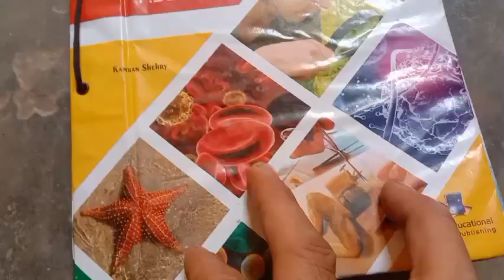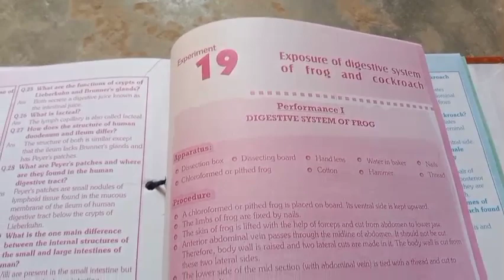Practical biology class 11 12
[30/05, 9:34 am] Lal Jan Shab: "*میری بہنوں اور بھاٸیوں سے Kindly گزارش ہے*
*موبائل پر پارٹ ٹائم 1سے 2 گھنٹے کام کر کے روزانہ 3000 سے 5000 کمائیں۔💸*
*پہلے پروف لیں بعد میں جوائن کریں ایک بار کام دیکھ لازمی لیں شاید آپ کی زندگی بدل جائے.*
*اور ڈیلی پیمنٹ ملے گی  جاز  کیش ایزی پیسہ اور بینک اکاونٹ کے ذریعے*💰💰
 *اگر آپ آنلائن کام کرنا چاہتے ہیں تو yes  لکھیں*
*جزاکِ اللہ* 🩷
[30/05, 9:34 am] Lal Jan Shab: مجھے آنلائن بزنس کے لیے ایکٹو ممبرز کی ضرورت ہے۔
 تنخواہ easypaisa or jazzcash میں. تفصیلات کے لیے رابطہ کیجئے
پہلے پروف لیں بعد میں کام کریں
عمر  :  15 سے اوپر
ایجوکیشن : Matric pass
انکم:  5,000 سے 10,000 فی ہفتہ
تمام تربیت فری فراہم کی جائے گی۔
[30/05, 9:34 am] Lal Jan Shab: پیسہ آپ 🫵 نے کمانا ہے.
تو وقت بھی آپ کو ہی دینا پڑے گا ...
سیکھنا بھی آپ کو ہی پڑے گا😇.
اگر سیکھ نہیں سکتے، وقت نہیں دے سکتے تو پھر کمزوری اپنے اندر تلاش کرے..🔥
کامیابی ایک دن میں نہیں ملتی لیکن ایک دن ضرور ملتی ہے ✍️
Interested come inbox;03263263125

 *میرا نام*
*( Abu Hurairah )*
*ہے ۔میں اونلاین بزنس* *فراہم کرتا ہوں* ۔ ✅
 *سب سے پہلے آپ میرا نمبر سیو کر لیں ۔اور مجھے سکرین شاٹ دیں* ✅ *جزاک اللہ*

 *اس کے بعد اپنا چھوٹا* *سا تعارف* *کروائیں* 🥰 *جو کہ درج زیل ہے👇*

1: *آپ کا نام* ٫ـــــــــــ,
2: *آپ کی عمر* ٫ــــــــ,
3: *آپ کی تعلیم*٫ــــــ,

*LETS TRAIN YOURSELF WITH OUR BRAND NEW TRAINING SYSTEM* ‼️‼️

 *CONGRATULATION*🏅
*FOR YOUR NEW CHAPTER* ‼️‼️

From Today You Will See The Change In Your Mind✨✨

JUST REMEMBER ONE THING *EXCUSES WILL ALWAYS BE THERE FOR YOU, OPPORTUNITY WON'T*✨